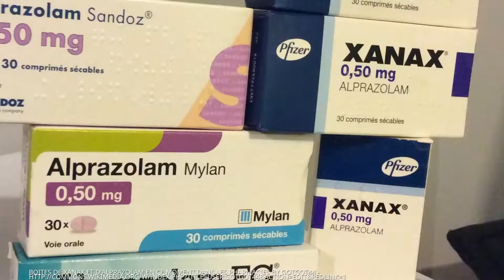Xanax: Can It Kill You?